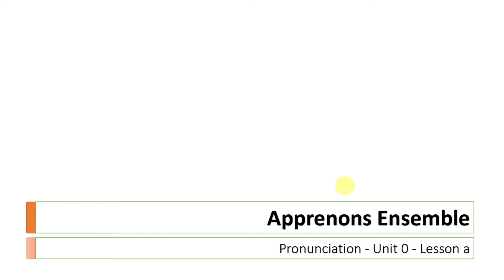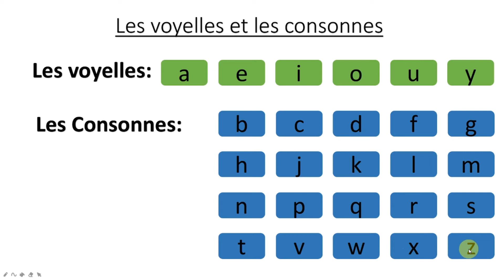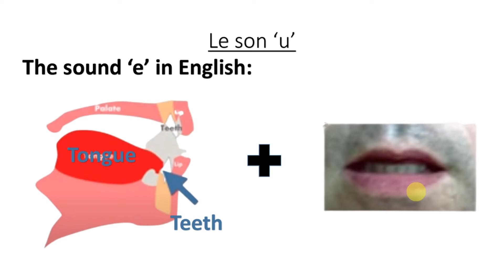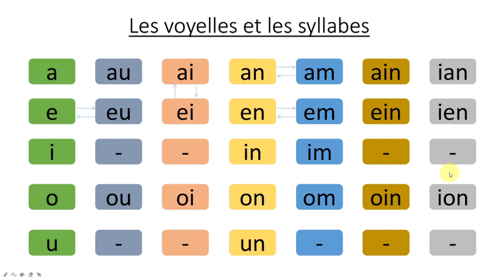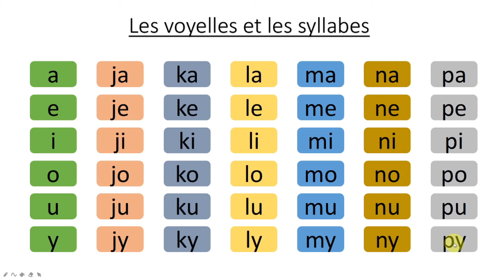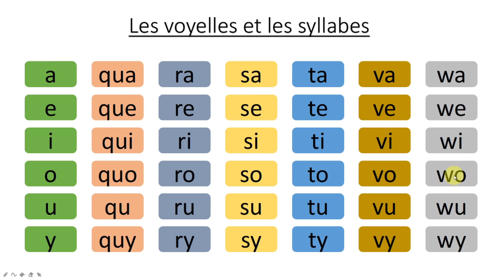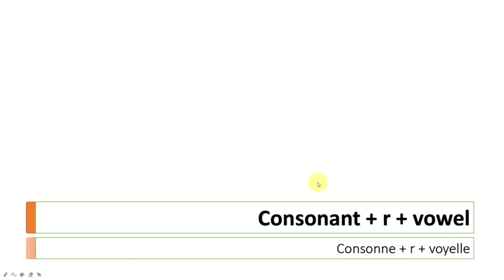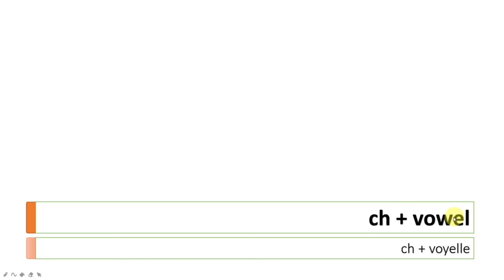Pronunciation of the French syllables (Part 2) | French for beginners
The pronunciation of French syllables, a very important topic to properly read in french. When you start learning French, the pronunciation can seem really tricky but it is certainly not more difficult than English. As in any language, mastering French pronunciation requires a little practice.
Practice as much as needed until you get familiar with each and every pronunciation.